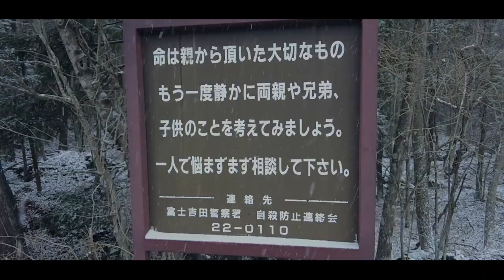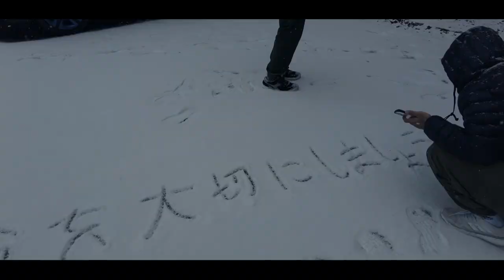Japan's Suicide forest Cinematic 4K Video || AKIGAHARA FOREST || 自殺の森 青木ヶ原 2022